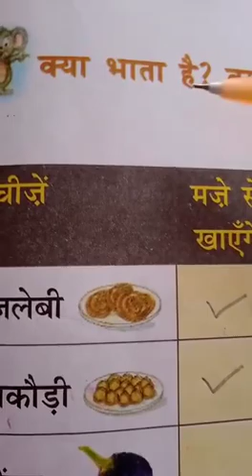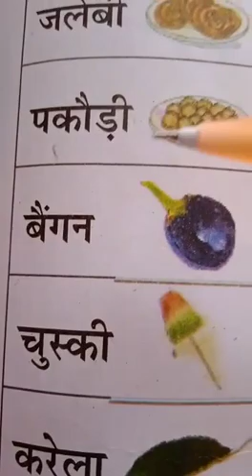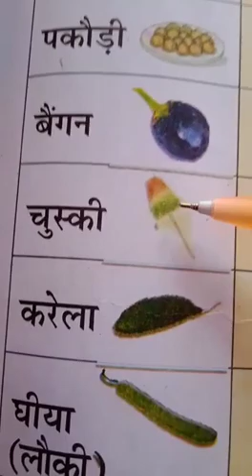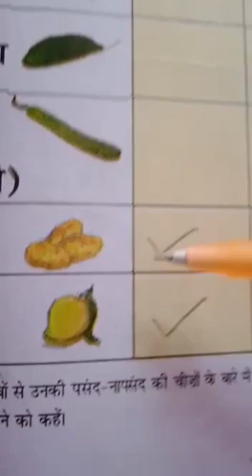Class 1 hindi chapter 5 pakauri by bibha devi. 11/06/21